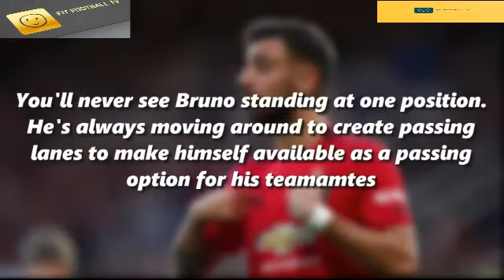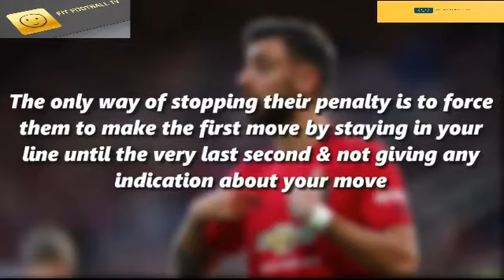Bruno Fernandes' Impact at Man United Player Analysis